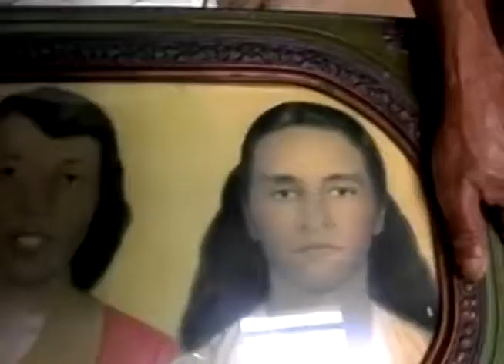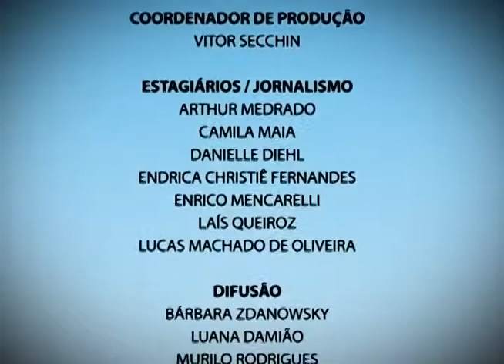Plano Aberto 18/07/2013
Nesta edição do Plano Aberto:
- Cinema e história: Minas Gerais retratada nas telonas;
- Mostra infantojuvenil apresenta o universo japonês para as crianças;
- Orquestra Ouro Preto e Estandarte Cia. de Teatro levam espetáculo cênico musical aos distritos de Ouro Preto.